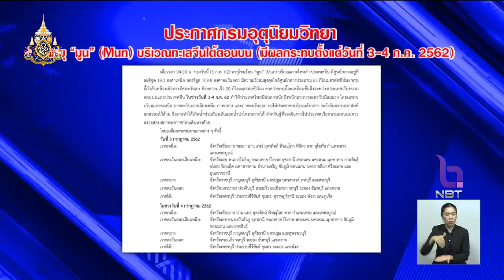เตือน!! ฝนตกหนัก 3 -4 ก.ค.62 หลายพื้นที่ทั่วไทยได้รับผลกระทบพายุมูน ระวังน้ำท่วมฉับพลัน - น้ำป่าหลาก